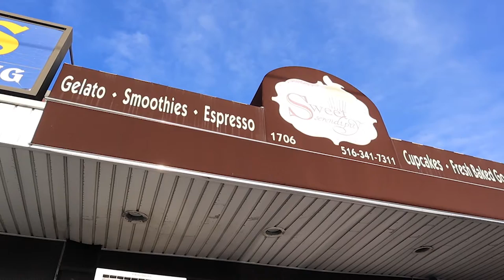Opportunity Awaits: 1706 S Rockaway Ave, Lynbrook, NY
Great opportunity to move in to a prime store front location in Lynbrook, NY at the intersection of Peninsula Blvd and Rockaway Ave!

RANDY GREEN
LICENSED ASSOCIATE BROKER